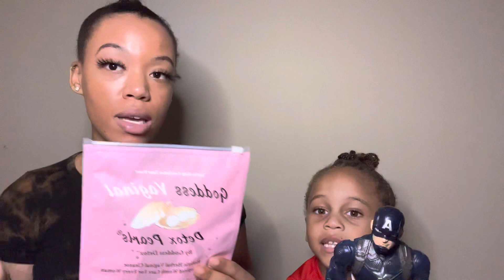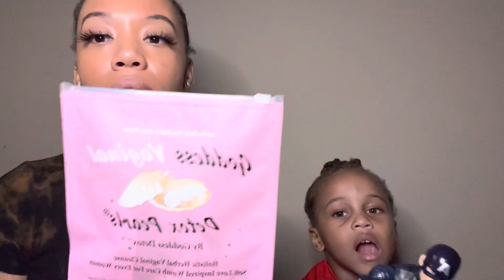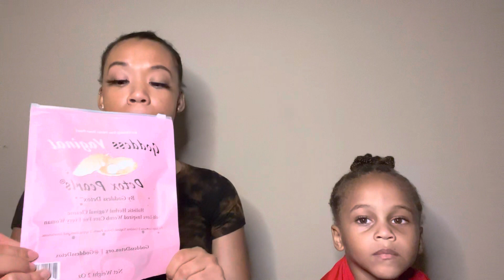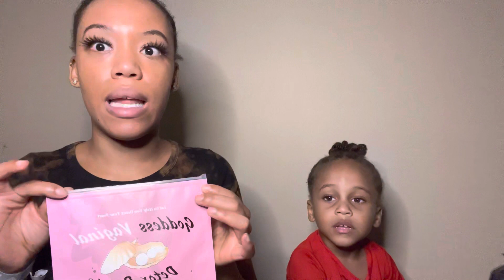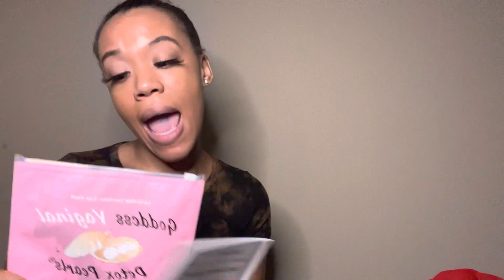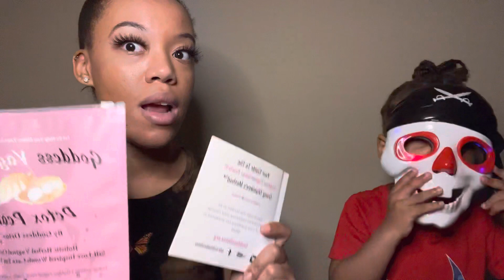Yoni peal detox Part 1/ Goddess detox pearl…